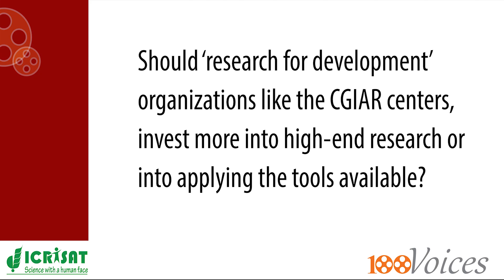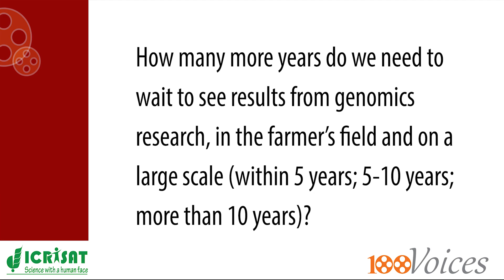100 Voices on the future of genomics: Prof. Asis Datta, NIPGR, India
100 Voices on the future of genomics
Prof. Asis Datta, Founder and Former Director, National Institute of Plant Genome Research, India